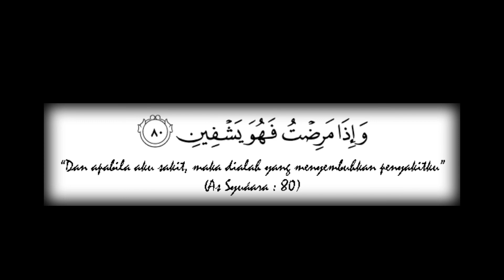PASIEN NYA SEMBUH SETELAH DIKASIH KETENANGAN HATI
Bersama:
dr. Ibrahim (Malaysia)
Praktisi Totok Punggung